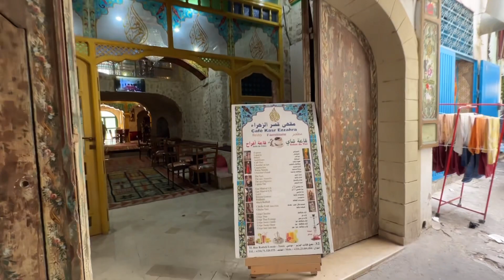Tunisia Tunis street food